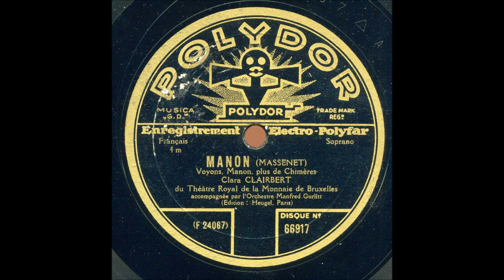Clara Clairbert Manon Voyons Manon, plus de chimères Polydor 66917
Clara Clairbert, née à Saint-Gilles (Bruxelles) le 21 février 1899 et décédée à Bruxelles le 16 août 1970, est une soprano belge.
Née Clara-Pierre Impens, Clara  Clairbert a commencé ses études musicales (solfège, chant, piano) à l'Académie de musique d'Anderlecht en 1908. Elle y obtient un second prix de solfège en 1913. Après la guerre, elle se produit régulièrement en concert dans toute la Belgique sous le nom de Clary Any. Elle passe une audition au Théâtre royal de la Monnaie en 1923. Engagée immédiatement par son directeur Maurice Corneil de Thoran, elle y débuta le 4 août 1924 dans le rôle d'Olympia dans Les Contes d'Hoffmann d'Offenbach sous son nom de scène Clara Clairbert. Elle y fut adulée en prima donna pendant trente ans. Elle y chanta, entre autres, Marie de La Fille du régiment, Micaëla de Carmen, Musetta de La Bohème, Sophie de Werther, la fée de Cendrillon de Massenet, Lakmé de Delibes, Manon de Massenet, Philine de Mignon, Eudoxie de La Juive, Gilda de Rigoletto, Sophie de Der Rosenkavalier, Donna Elvira dans Don Giovanni, Fiordiligi dans Cosi fan tutte, La reine de la nuit dans Die Zauberflöte, Rosina dans Il barbiere di Siviglia, Mireille, Juliette de Roméo et Juliette de Gounod, Esclarmonde de Massenet, Dinorah de Meyerbeer, Lucia di Lammermoor de Donizetti, Olympia, Giulietta et Antonia dans Les Contes d'Hoffmann et surtout Violetta Valery de La traviata, son rôle fétiche, qu'elle incarnera plus de 200 fois rien qu'à la Monnaie de 1925 à 1951
En Europe, elle se produit notamment à Berlin, Bucarest, Lyon, Bordeaux, Marseille, Monte-Carlo, Nice, Toulouse, Genève.
Aux États-Unis, de 1930 à 1933, elle se produira dans 52 villes, notamment San Francisco, Washington, Philadelphie, Boston, Denver, Chicago, Los Angeles. Elle y partagera l'affiche avec Beniamino Gigli, Frida Leider, Alexander Kipnis, André d'Arkor.
Sa voix, longue et très souple, d'un cristal percutant de soprano léger, se parait des couleurs moirées d'un soprano lyrique. Elle possédait une technique impeccable de belcantiste (trilles, vocalises, notes piquées, appogiatures) ainsi qu'un tempérament théâtral qui pouvait provoquer le délire du public. Elle fit ses adieux à la Monnaie le 29 mai 1953 dans le rôle de Gilda.
Son parcours finit au comptoir de la taverne «La vocalise» que la chanteuse tint près de la Monnaie, de 1955 jusqu'à sa disparition le 5 août 1970.

Clara Pierre Impens (21 February 1899 – 16 August 1970) was a Belgian soprano who sang under the stage-name Clara Clairbert.
Born in Saint Gilles, Clara began studying music in Anderlecht at the age of seven. During the First World War her father, a civil servant, followed the Belgian government into exile, settling his family in Le Havre. There Clara sang in a Belgian choir, coming to the notice of choir-master who arranged for Clara to be trained as a soloist in Paris.
After the war she appeared regularly at benefit concerts for Belgian veterans and war wounded throughout Belgium, singing under the name Clary Annie. This brought her to the attention to the director of La Monnaie. She first sang at La Monnaie in a production of Offenbach's Les contes d'Hoffmann. Taking the stage-name Clara Clairbert, she was considered the prima donna of opera in Brussels from the 1920s to her retirement in the 1950s.
Her performances as Violetta in La traviata, a role she reprised over 200 times, and as the eponymous heroine of Lakmé were particularly popular. She toured regularly abroad with success, her appearances in Manon in Monte-Carlo in 1931, and in Rigoletto at the Opera Garnier in Paris in 1933, were particularly well received. She toured the United States, performing opposite John Charles Thomas and Beniamino Gigli.
She retired in 1953 to teach music privately. She died in Brussels in 1970.
Source: Wikipedia